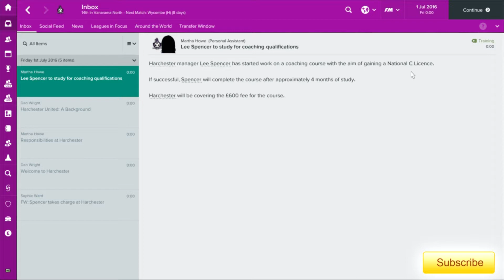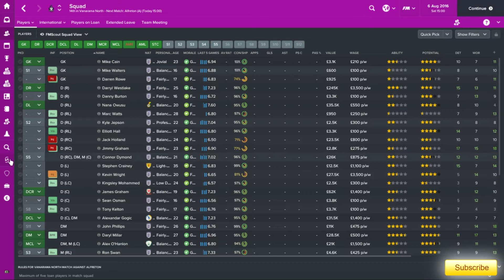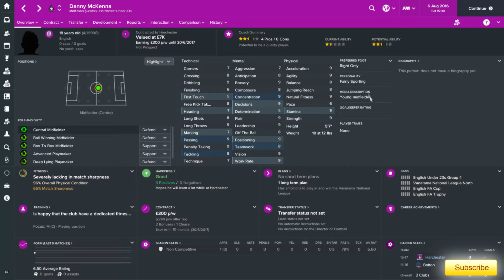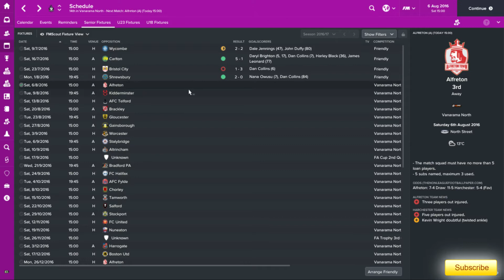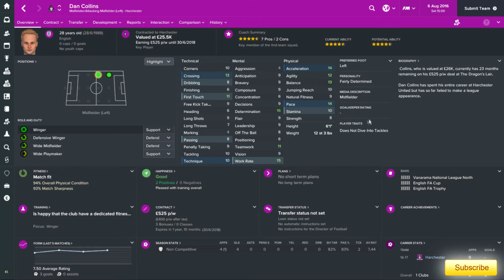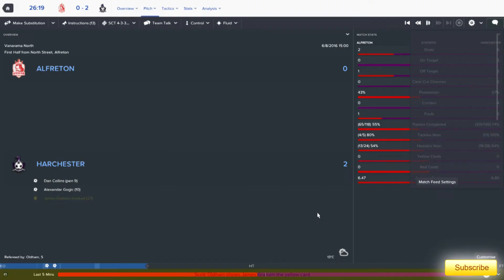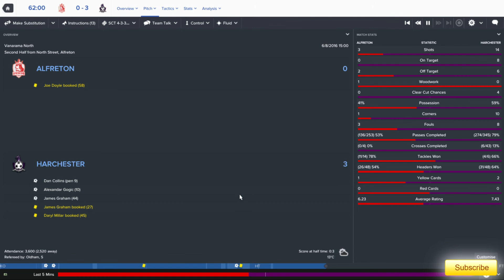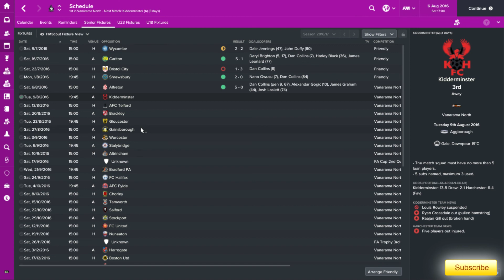Football Manager 2017 | Rise of the Dragons | Harchester United | EP 2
Hello and welcome to episode 2 of Rise Of The Dragons.

Well pre season is over and today is the first game of the season.
But in the previous episode we had no staff and i wasnt sure what standard of players i had, well that has all been sorted now with new staff and new players having been brought in during the pre season.
Can my new players gel straight away and get the first 3 points on the board?

From Facepacks to Tactics they have it all